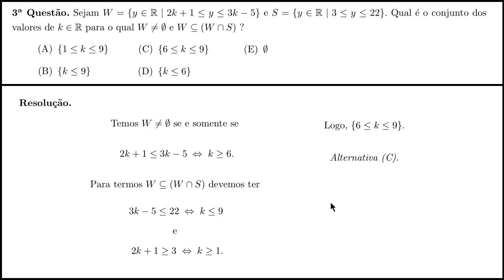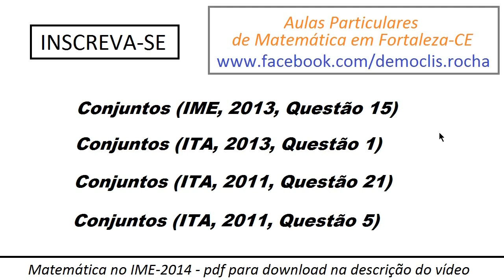Conjuntos e Intervalos [IME-2014, Objetiva, Questão 3]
Um vídeo sobre conjuntos e intervalos. Neste vídeo apresento uma resolução para a 3ª questão da prova objetiva de Matemática do IME-2014.

Link para o PDF com a resolução da prova de Matemática do IME-2014: